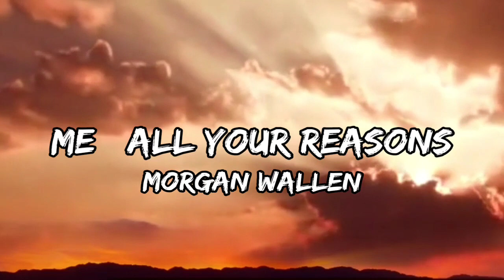Morgan Wallen - Me + All Your Reasons (Lyrics) (Unreleased)